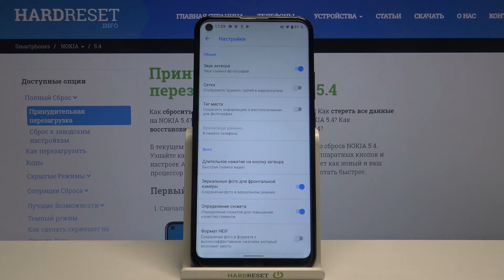Сброс настроек камеры Nokia 5.4 / Как скинуть параметры съёмки на Nokia 5.4?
Больше информации о всех устройствах вы сможете найти на нашем сайте в виде текстового руководства
Привет всем, дорогие друзья! Если вы хотите скинуть настройки камеры на Nokia 5.4, но не знаете как это сделать, тогда вам стоит посмотрет это видео. В нём мы покажем и расскажем вам как выполнить сброс параметров камеры на Nokia 5.4 всего за несколько простых шагов.

Как скинуть настройки камеры на Nokia 5.4? Как на Nokia 5.4 выполнить сброс параметров съёмки? Как вернуть стандартные настройки камеры на Nokia 5.4?